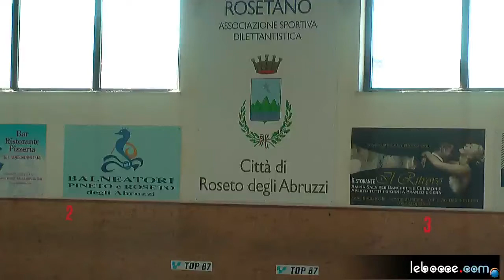Roseto Circuito FIB di bocce. La storia della competizione in 5 minuti.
Roseto 17 Giugno 2012, ultimo circuito FIB di bocce della stagione. Signorini, Savoretti, Manuelli, Tosoni... il riassunto della fase finale di questa gara in 5 minuti di video.